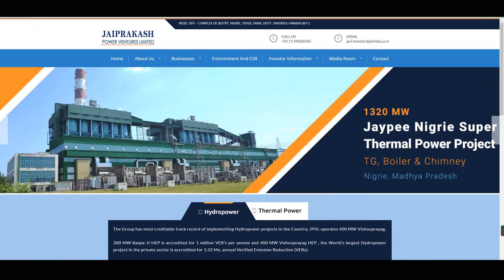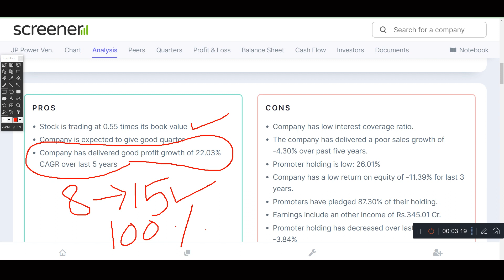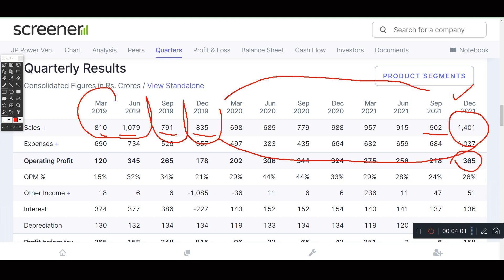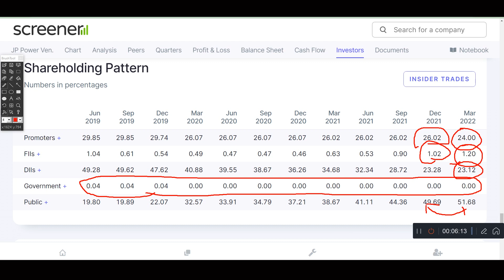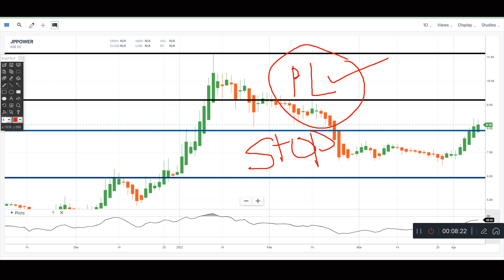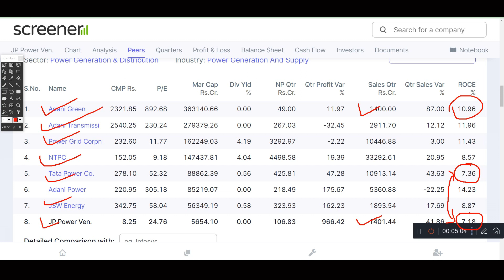Jp power share मे आएगी तेजी 🚀Jp power share targets✅ BIG BREAKING News🤑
DEMAT ACOOUNT LIFE TIME ZERO BROKERAGE FREE#

For More Videos Link :
Jp power share latest newspower sector stockspower sector penny stockspower sector penny stocks 2022,Best power sector penny stocks,jp power share analysis,Best penny stocks 2022